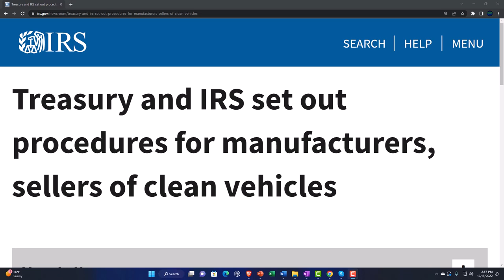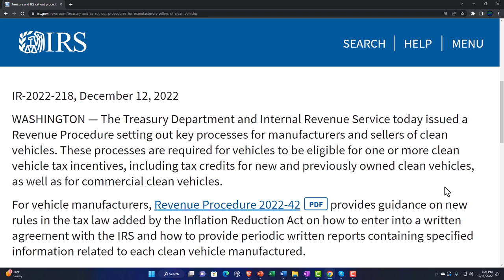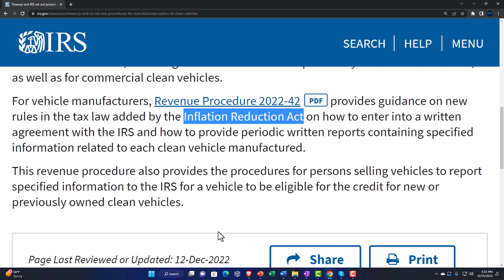Treasury and IRS set out procedures for manufacturers, sellers of clean vehicles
The Treasury Department and Internal Revenue Service today issued a Revenue Procedure setting out key processes for manufacturers and sellers of clean vehicles. These processes are required for vehicles to be eligible for one or more clean vehicle tax incentives, including tax credits for new and previously owned clean vehicles, as well as for commercial clean vehicles.

For vehicle manufacturers, Revenue Procedure 2022-42PDF provides guidance on new rules in the tax law added by the Inflation Reduction Act on how to enter into a written agreement with the IRS and how to provide periodic written reports containing specified information related to each clean vehicle manufactured.

This revenue procedure also provides the procedures for persons selling vehicles to report specified information to the IRS for a vehicle to be eligible for the credit for new or previously owned clean vehicles.